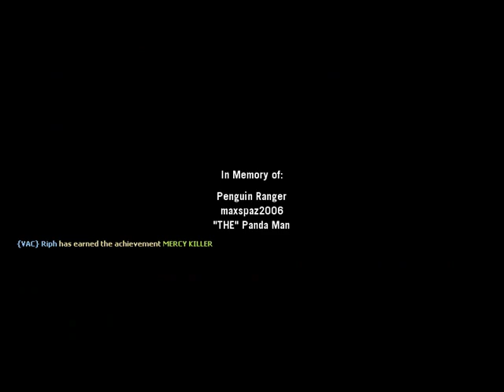The Best Left 4 Dead Players Evah Episode 5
Me and my buddies like to play Left 4 Dead, and we're really good at it.

The Four manage to make it to the end of the campaign, but not without strange occurrences, fearful outbursts, or casualties. From the grave, Louis sings a ballad for all the fallen warriors, and the No Mercy campaign is complete.